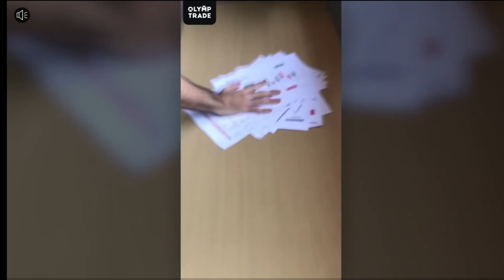WHAT IS THIS | NEW HORROR GAMING VIDEO | PLEASE SUBSCRIBE MY CHANNEL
chimkandi new video horror game
doraemon funny game
game wala doraemon
doraemon nobita game
shin-chan doraemon ga
doraemon hotel game
fire watch tower horror stori
shin-chan franklin doraemon videos
a good play
evil nun doll location
chapter 3.
game gen
moody unicorn twin
kanjo granny 2
dk dost granny 3
kanjo metal horror game
anju roblox
roblox horror gam
d. k. dost horror game
kanjo cartoon roblox
my new gaming channel
dk dost 2.0 gta 5
kanjo play
kanjo shiva bhoot
kanjo new episode
youtube channel horror game
horror gamerz
dk dost 2.0 granny 2
gunjan shiva horror game
new horror game android
granny horror game gameplay
kanjo horror video
kanjo roblox horror game
horan game
dk dost roblox funny games
kanju shiva new game
best mobile horror games 2024
kanjo shiva new game play
shiva cartoon new horror game
horror game blog
horror ghost game
new horror games for android
dk dost the twins horror game
granny game short video funny
horror game techno
horror game hindi gameplay
dk dost 2.0 metal horror game
horan game video
gamer horror games
horror game today
horror game new update
kaju horror game
horror game
horror gameplay mobile
horror game play series
online horror game
doraemon funny game
granny vividplays escape
tom and jerry granny grandpa
granny shinchan videos
shin-chan doraemon game
a good play
doraemon hotel game
mornings with granny on youtube
fire watch tower horror stories
oggy game play video
walk with grandpa
kanju horror game
kanjo shiva roblox horror
horror games 2
granny new update 2024 gameplay
kanjo shiva roblox
gaming
horror gameplay mobile
d. k. dost
granny gaming youtube channel
dk dost 2.0 minecraft
kanju horror game
youtube channel horror gam
kanjo new horror game
horror video game
dk dost 2.0 horror games roblox
horror games 2
horror gamplay
shiva ganja horror game
shiva and kanjo horror game play video
techno horror gamer
gaming
kanjo shiva roblox
dk dost 2.0 minecraf
new horror game video 2024
creepy gamer
horror game video
and kanjo
gamerz playing horror games
dk dost 2.0 gta 5 Vivek Shakya: doraemon ghost game
how to play doraemon
gadi game car game car game
doraemon hotel game
walk with grandpa
grandpa worked on the railroad
diana and grandma
gamesco
playing clue
life with grandfather
[9/8, 8:22 AM] Vivek Shakya: horror game play video
[9/8, 8:22 AM] Vivek Shakya: little nightmares 2 gameplay
games to play at a party
grandpa day song
satisfactory gameplay
five nights at freddy's 3 song remix
scary teacher and family
famous mobile games
vessels horror game
podcast doraemon voice
how to draw doors 2 monstere
neetu granny 3
horror ambiencedoraemon ghost gamevivek gamer granny 2miss granny
fall video game music
haunted house game walkthrough
scary teacher family short
neetu horror game video
teacher game new
doraemon ka birthday full episode
grandparents day game
video game at home
little nightmares 1 full gameplay
scary show for toddlers
sobic 3
shiva cartoon horror game video
new horror game play
technical horror game
chimkandi horror game new video
horror game vlog
horror tale 2
kanjo horror cartoon
mobile horror game
kanjo game
gaming scary
shin-chan doraemon videos
doraemon hotel game
horror haul
walk with grandpa
who is it? game
diana and grandma
game
life with grandfathergranny 3 enhanced mobile gameplay
doraemon versus doctor strange
granny soundboard
doraemon dancing lady wala
ranking five nights at freddy's games
five nights at freddy's security breach jumpscares
how to play fnaf security breach ruin
how fnaf security breach was supposed to end
how to play the dress to impress horror game
five nights at freddy's 10 year anniversary video
party pass security breach location
fears to fathom ironbark lookout trailerwanna test the game roblox walkthrough
vivek gamer granny 2
youtube gamer horror game
techno gaming horror game play video
shiva kanju
shin-chan doraemon game
a good play
doraemon hotel game
oggy game